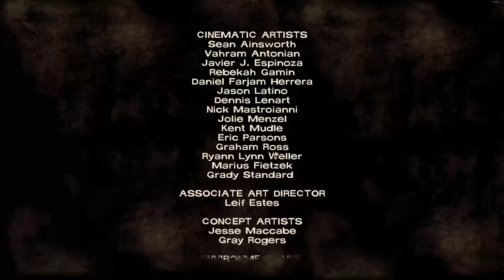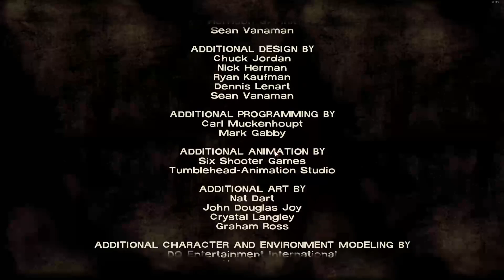The Walking Dead Episode 2 STREAM - INDIA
PC Specs:
FX-8350 @ 4.2Ghz
Sapphire R9 290 Tri-x
16GB GSKILL RIPJAWS X 1600MHZ
Asus M5a99Fx R 2.0
Corsair H100i
Corsair CS750M